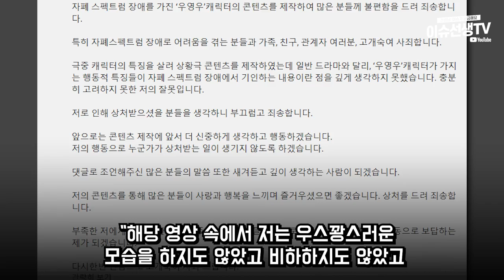유튜버 미선짱 우영우병 논란